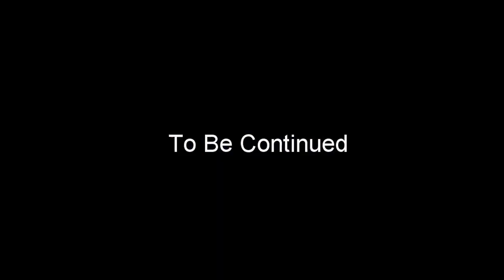NEPTUNE MEMORIAL REEF VID1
ZULLYN DIVING CENTER AT NEPTUNE MEMORIAL REEF